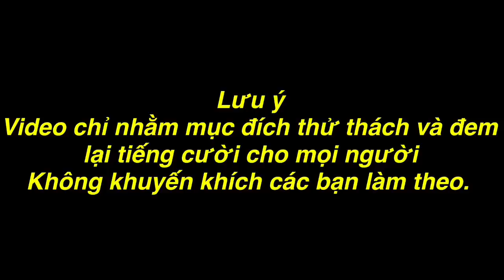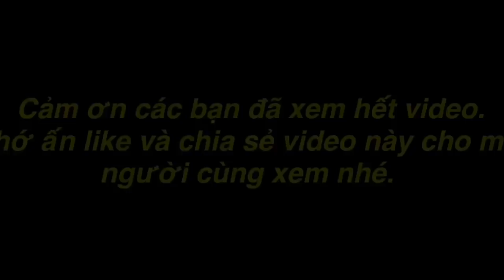Thánh Xàm Bắt Ong Theo Cách Độc Lạ và ăn thử món ăn cực ngon ít người biết